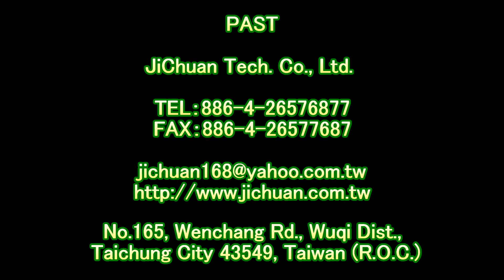2128 社區 車道 粗面石材地面止滑防滑施工工程